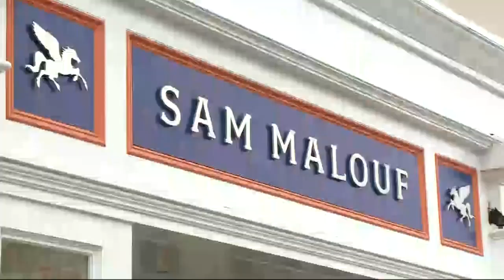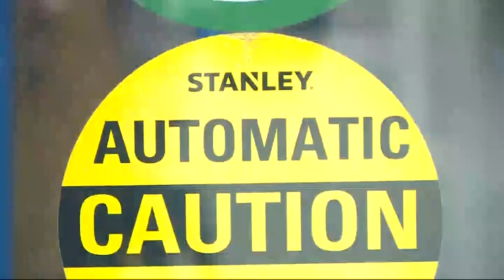Coronavirus: San Francisco Bay Area businesses prepare to reopen as COVID-19 restriction ease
San Francisco Bay Area businesses prepare to reopen as COVID-19 restriction ease